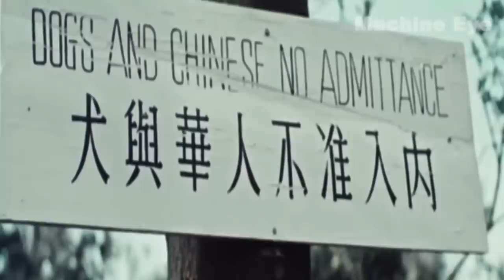China's Construction Techniques Shocked American Engineers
Did you know that China has earned the nickname "Infrastructure Maniac"? In today's video, we will bring you mighty Chinese construction technology whose engineering shocks America's engineers to the bone!